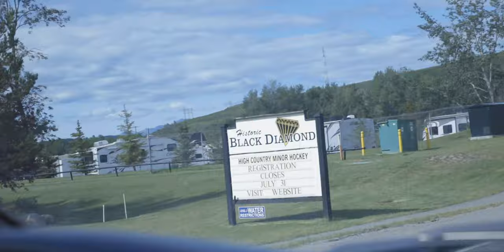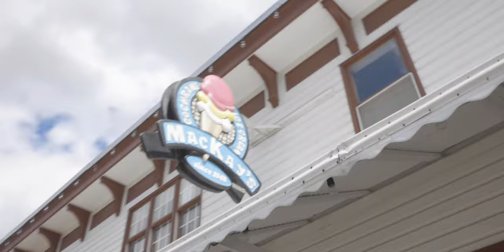Two Jack Lake | Banff 2019